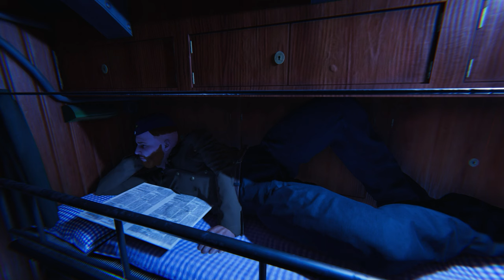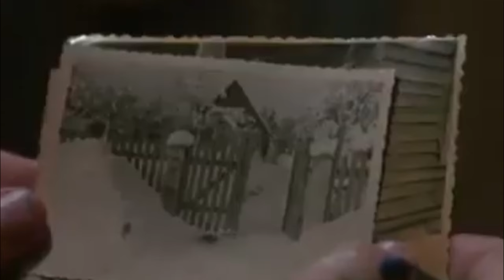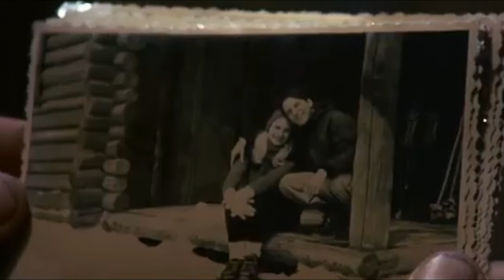Das Boot - U 96 - Teil 10 - Kapitel 22 - 29 (UBOAT)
Ein Sturm zieht auf und belastet die Besatzung.

► Film trifft auf Simulation
Die beste U-Boot Verfilmung aller Zeiten kombiniert mit der besten heutigen U-Boot Simulation.

Begleite die dramatische Feindfahrt von U 96.

Es ist das Jahr 1941, dem dritten Jahr des Zweiten Weltkrieges.
Die deutschen U-Boote haben den Auftrag, im Nordatlantik Handelsschiffe zu versenken.
Das Auslaufen, begleitet von fröhlicher Musik, und die ersten Tage an Bord von U 96 scheinen Leutnant Werners positive Grundeinstellung zunächst zu bestätigen, doch er wird schon sehr bald die schreckliche Wirklichkeit des U-Boot-Krieges kennen lernen.

Info:
U 96 war ein deutsches U-Boot vom Typ VII C, das im Zweiten Weltkrieg von der deutschen Kriegsmarine eingesetzt wurde.

Winston Churchill schrieb:
„Das Einzige, was mir während des Krieges wirklich Angst machte, war die Gefahr der U-Boote.“

▬ Inhalt ▬▬▬▬▬▬▬▬▬▬▬▬▬▬▬▬▬

0:00 Kapitel 22 Nicht dumm, die Brüder
1:45 Kapitel 23 Wir fanden zurück
3:48 Kapitel 24 Funkmeldung von U 48
4:58 Kapitel 25 Der Sturm
6:41 Kapitel 26 Die Wohltat
10:18 Kapitel 27 Der 40 te Seetag
11:13 Kapitel 28 Erinnerungen
13:01 Kapitel 29 Der 15 te Sturmtag

▬ Wichtig ▬▬▬▬▬▬▬▬▬▬▬▬▬▬▬▬

Vielen Dank.

Keine Urheberrechtsverletzung beabsichtigt.
► Original Film: Das Boot
► Regie: Wolfgang Petersen
► Roman: Lothar-Günther Buchheim